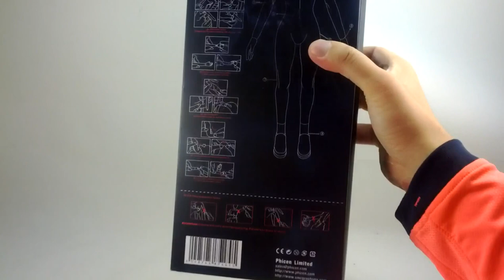Phicen SELENA 1:6 Scale Deluxe Collector figure unboxing-custom underworld awakening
Phicen SELENA 1:6 Scale Deluxe Collector figure-custom underworld awakening

New series of Phicen figure base on movie underworld awakening Kate Beckinsale

Top Quality New sealess Female figure body from Phicen

It comes with a lot of detailed acessroies:

1): Head sculpt: 1 pc
2): Large bust size seamless body pale skin: 1 pc (33 points of articulation)
3): Replaceable hand: 6 pcs / 3 style
4): Leotards: 1 pc
5): Corset: 1 pc
6): Trench coat: 1 pc
7): Cuff: 2 pc / set:
8): Leg bag: 2 pc / sets
9): Boots 1 pair
10): Sword 1 pc
11): Shotgun 1 pc
12): Canister shot 3 pc
13): Submachine gun 1 pc
14): Submachine gun cartridge clip 1 pc
15): Pistol 4 pc / 2 style
16): Handgun bullets 4pc / 2 style